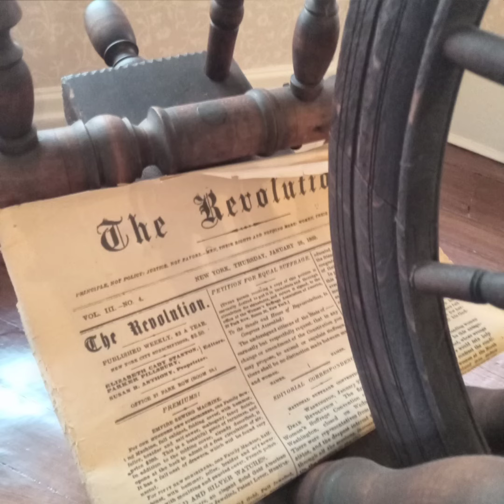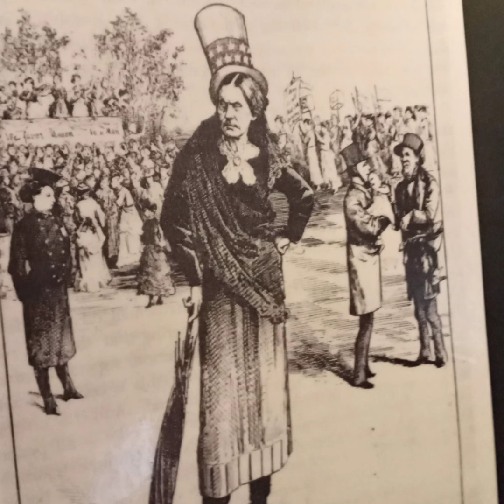York susanBanthony house